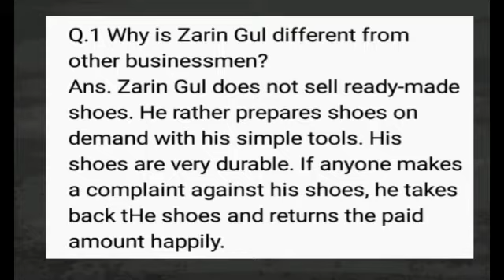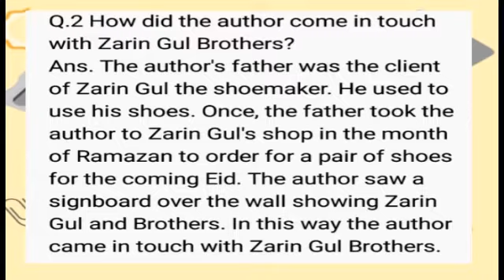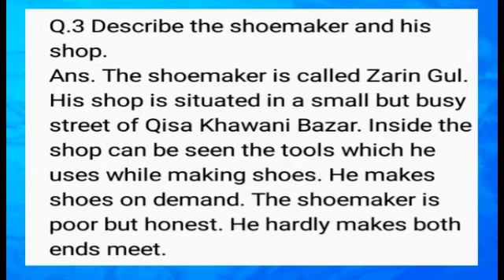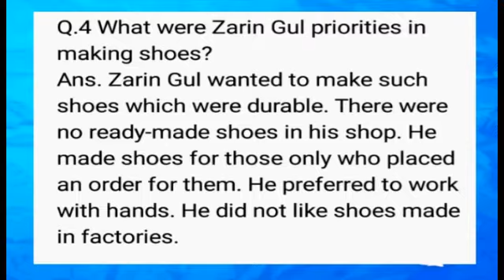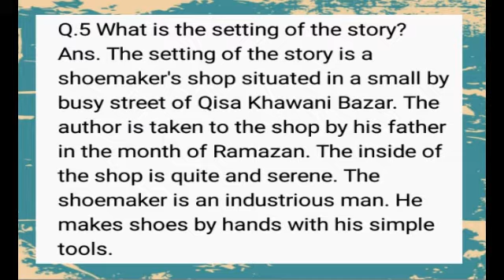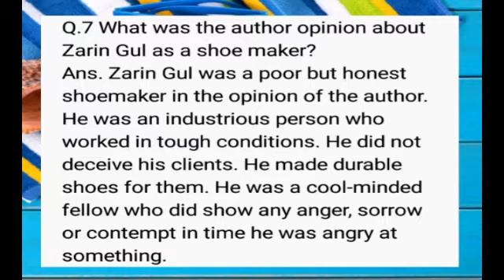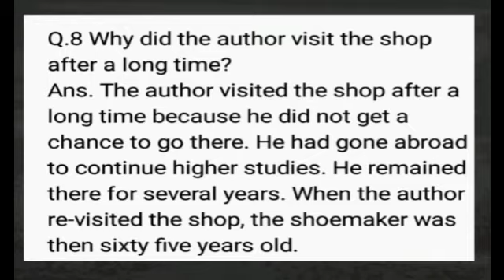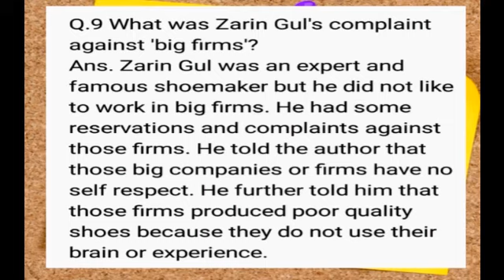The Fantastic Shoemaker Exercise Grade 9th English Exercise Unit No. 9 KPK Textbook Peshawar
The Fantastic Shoemaker
Grade 9th English Exercise
Unit No. 9
KPK Textbook Peshawar
Lesson no. 9 Exercise